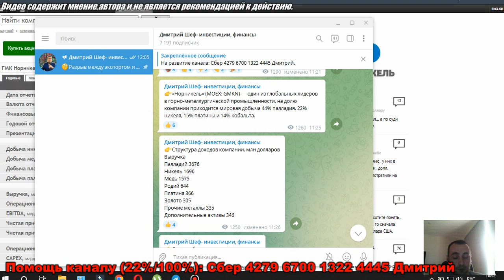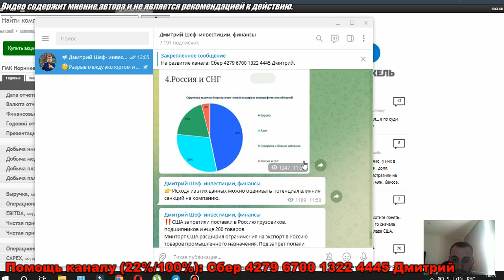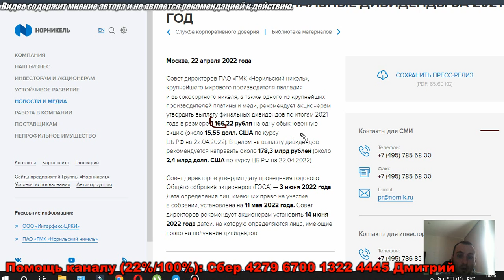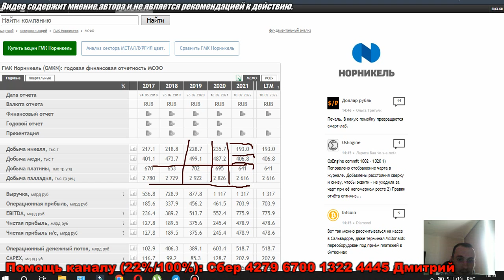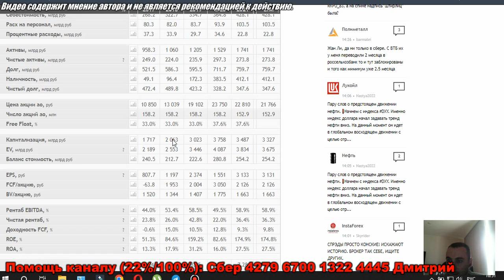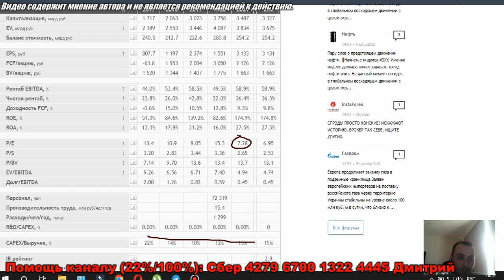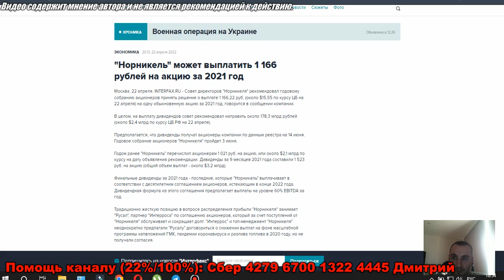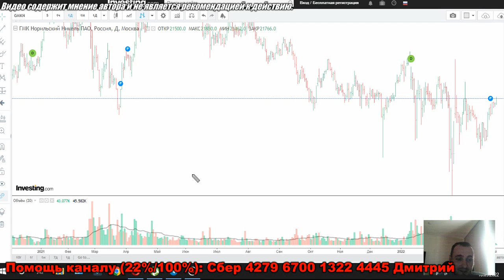Акции Норникель под вопросом. Прогноз акции Сбербанка, прогноз акции Газпрома, курс доллара👇